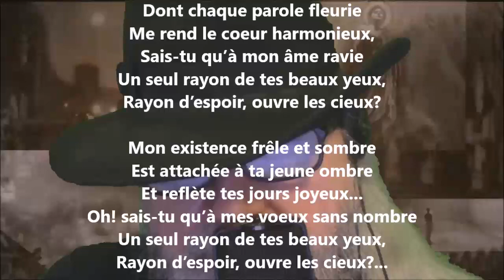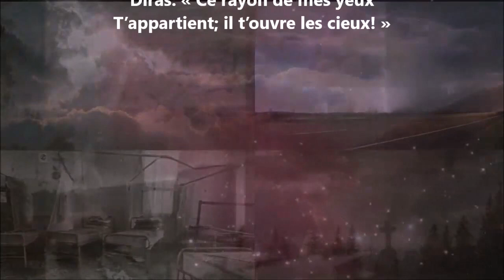Doux ange, au doux nom de Marie - Leconte de Lisle lu par Yvon Jean